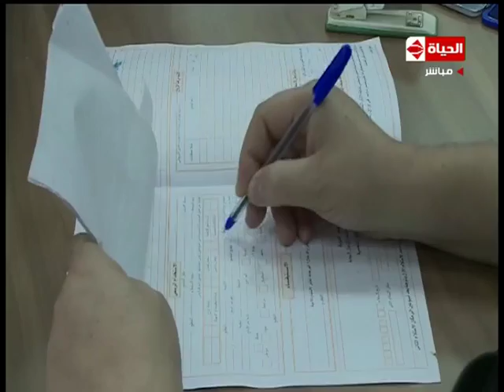الحياة اليوم - القوافل الطبية المجانية والخدمية فى حى الأسمرات بالمقطم تحت توجيه وزارة الداخلية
الحياة اليوم - تقرير عن القوافل الطبية المجانية والخدمية فى حى الأسمرات بالمقطم تحت توجيه وزارة الداخلية